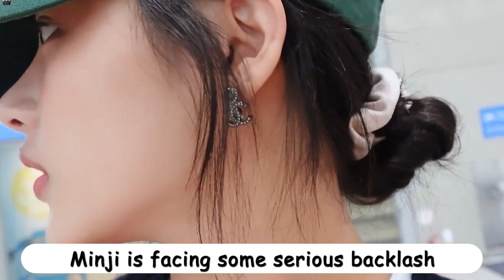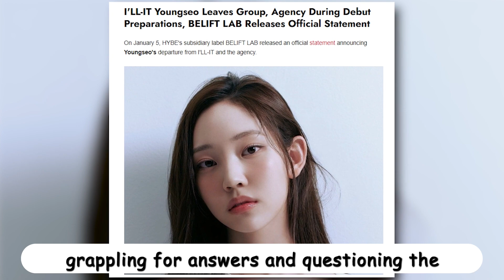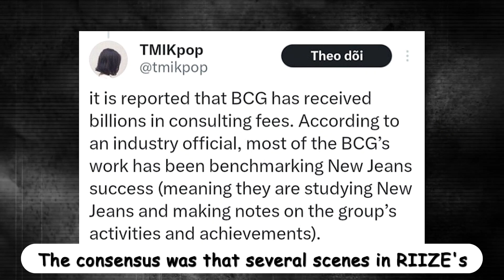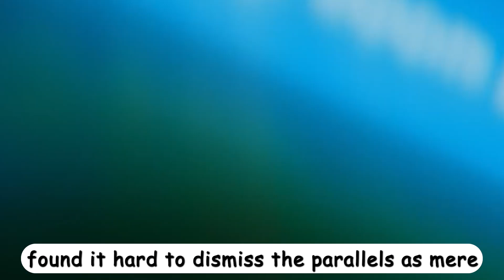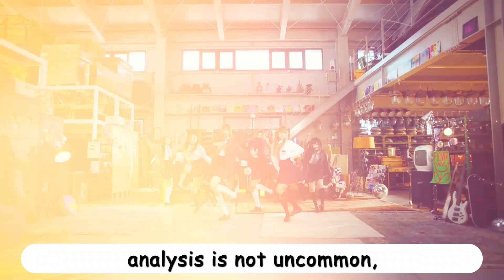RIIZE is Copying NewJeans?! I'LL IT Youngseo Departure! NewJeans Minji Is Being Criticize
Explore the brewing controversies in the K-pop world as RIIZE faces accusations of copying NewJeans, I'LL IT's Youngseo departs, and NewJeans' Minji comes under criticism in this explosive video! 🎶🔥 We'll delve into the allegations, analyze fan reactions, and discuss the implications for these rising stars. Join us as we navigate the complexities of these unfolding situations, share insights, and provide an in-depth look at the controversies shaking the industry. 📺🌟